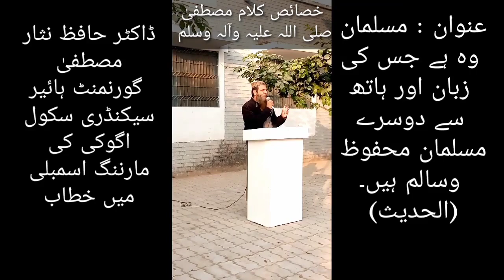The Holy Prophet Muhammad 's speech and it's characteristics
پیارے نبی کے کلام کی خصوصیات صلی اللہ علیہ وآلہ وسلم
This channel provides authentic information about Islam and Religions.(especially about those religions who follow the divine message).Islamic,general analytical, researching, critical and social information, providing videos delivered by Dr Hafiz Nisar Mustafa (PhD)are basically broadcast on this channel. All the videos (except some videos) contain on Islamic, general, and social information’s and some of them are also analytical, researching, critical. some clips contain on NAAT SHARIF of Qari Waheed.The creation of this channel is a humble struggle for removing misunderstandings among some Muslim sects and other religions.The basic purpose of these clips is to bring near humanity and to demolish hatred among the to large extent. some videos are about Homoeopathic treatment and medicines. Some clips are about Iqbal,s poetry and vision.
  یہ چینل علی الااغلب  حافظ نثار مصطفی کے دینی ، اصلاحی، تعلیم سے متعلقہ، طبی اور معلوماتی بیانات پر مشتمل ہے۔ @DrHafizNisarMustafa @drhafiznisarmustafaofficia1217  @DrHafizNisarMustafa2